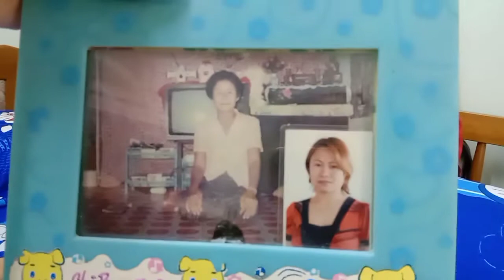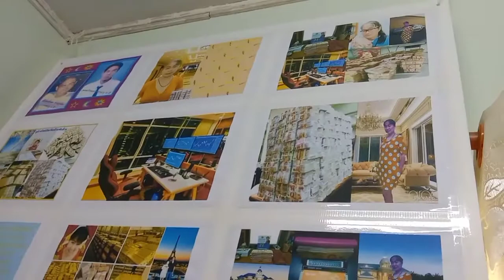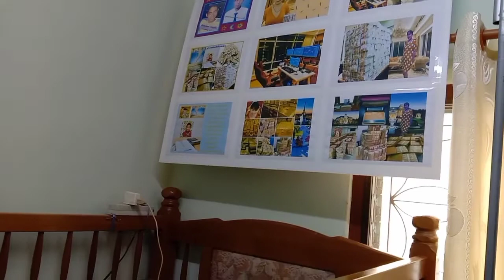ความชนเป็นเหตุ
ขึ่นเตียงลงไม่ได้  คูก้า5555